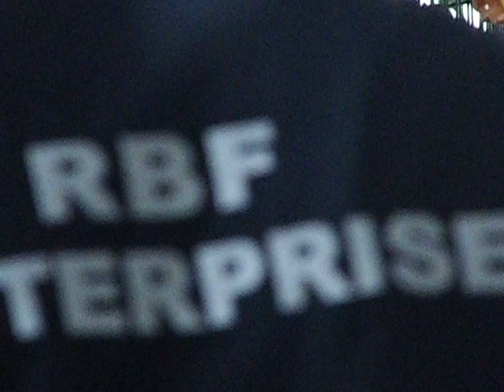RBF ENTERPRISE-MURAI BATU SAPU JAGAD MILIK OM ANDRES PUZZLE BINTARO HAMPIR HATTRIK DOUBLE WINNER